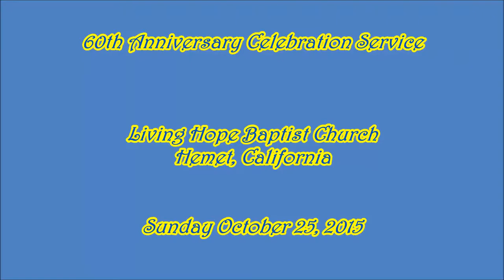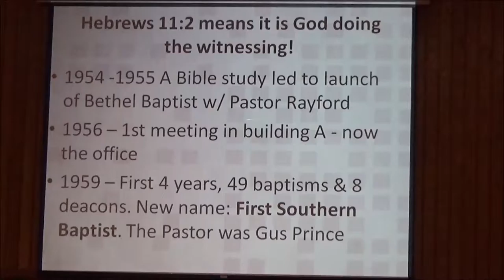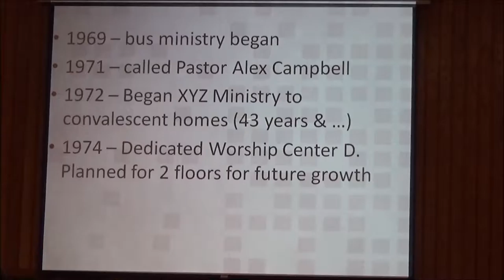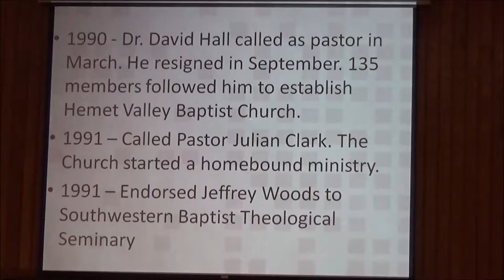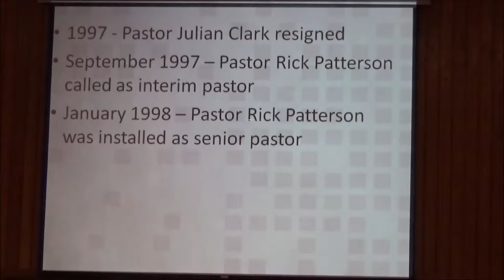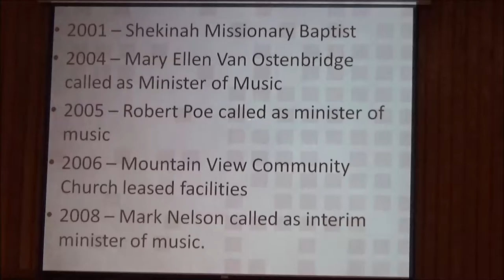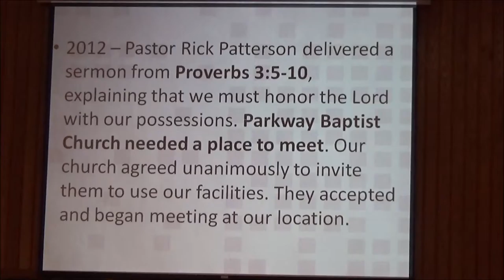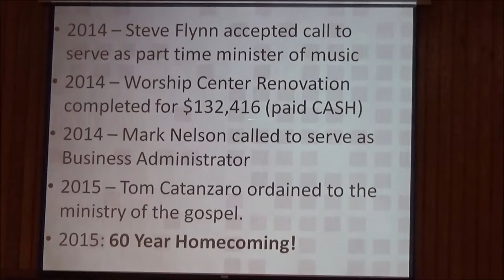Living Hope 60th Anniversary Celebration Service October 25, 2015